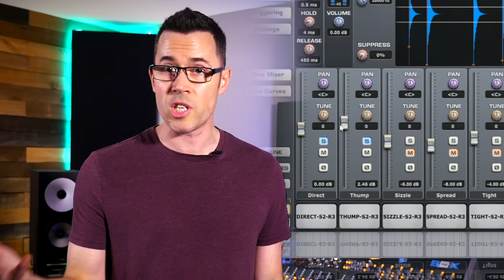Drum Vault: Snare Arsenal Now Available!